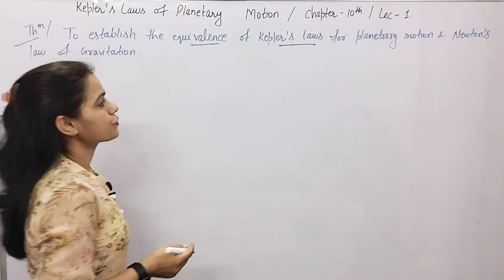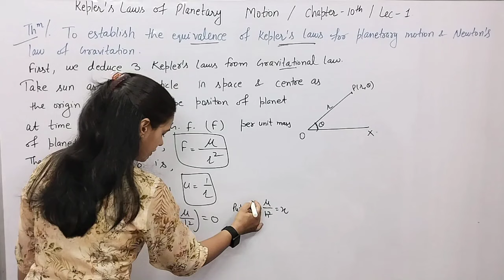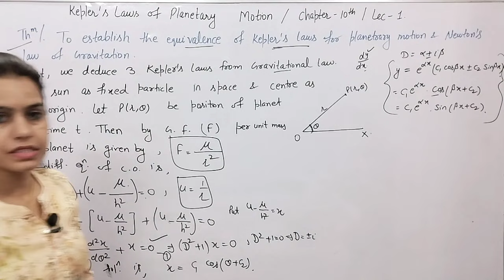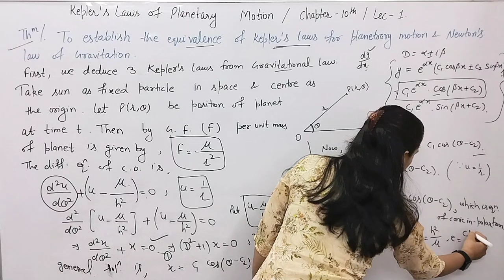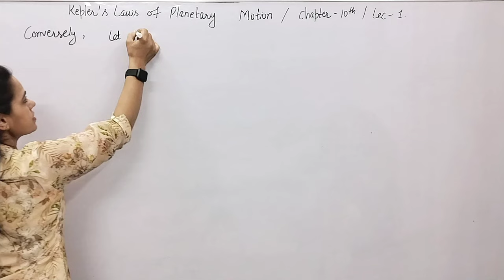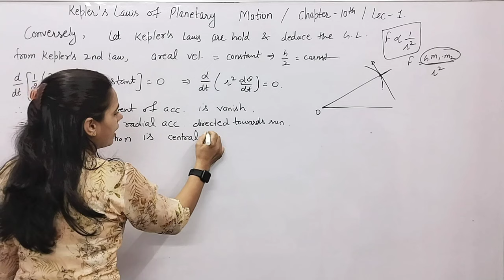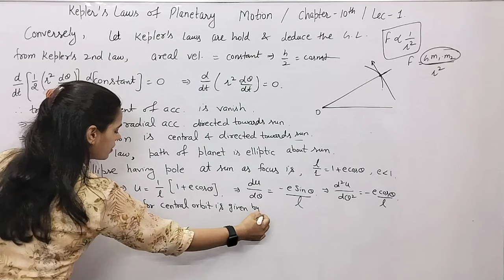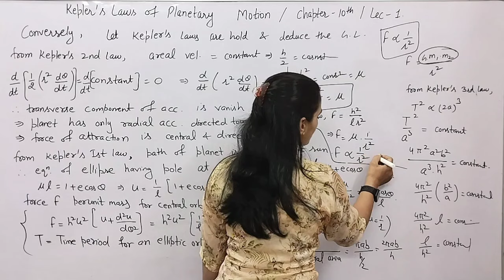Important Theorems - Kepler's laws of Planetary Motion | Maths in Hindi | Dynamics ba/bsc Maths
Hello Students:-

Kepler's laws of Planetary Motion in Hindi
Dynamics 3rd year maths
mechanics 1 bsc maths
maths in Hindi
kepler's laws
basic of kepler's laws of Planetary Motion
Deductions from kepler's laws

4th sem online maths course (MDU):-

6th sem online maths course :-

math bsc 3rd year chapter 10
maths bsc 3rd year 2022-23
math 3rd  bsc 3rd year